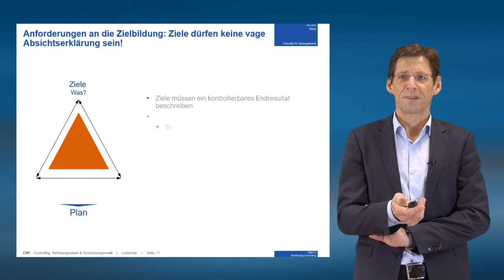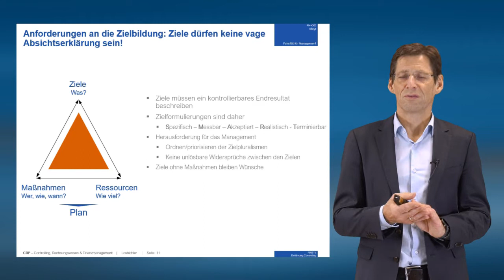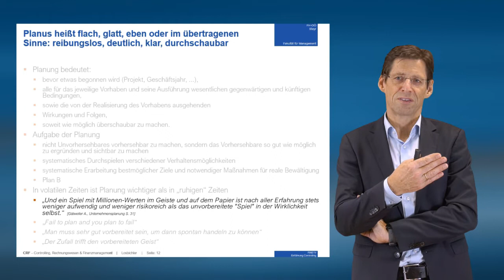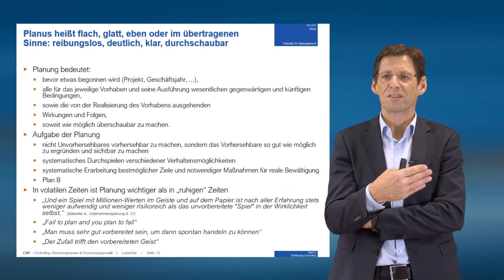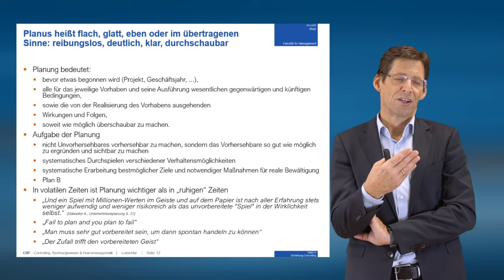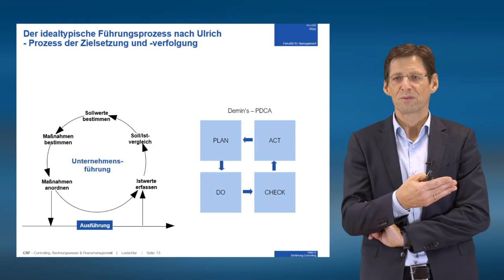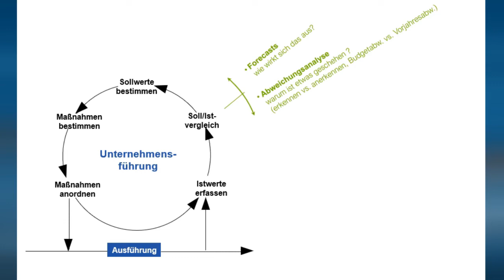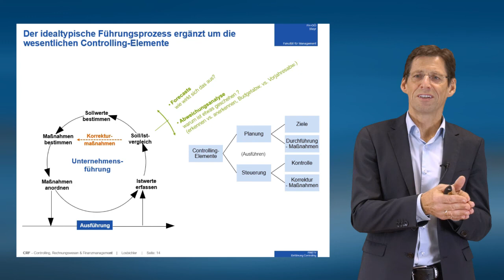Einführung Controlling: Video 3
Management und Controlling als wiederkehrender Prozess der Zielsetzung und Zielverfolgung:  Aufgaben und Grenzen der Planung, Abweichungsanalyse, Forecasts, Umgang mit Unsicherheit.

FH-Prof. Dr. DI Heimo Losbichler ist Professor für Controlling und Leiter des Studiengangs Controlling, Rechnungswesen und Finanzmanagement an der FH Oberösterreich, Fakultät für Wirtschaft und Management, in Steyr. Darüber hinaus ist er Vorsitzender des Vorstands des Internationalen Controllervereins (ICV) und Chairman der International Group of Controlling (IGC).